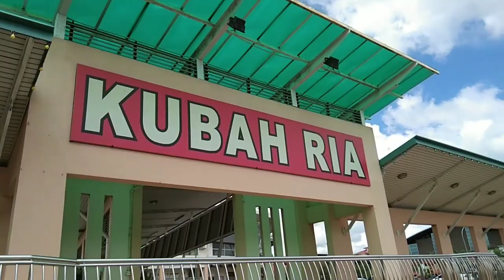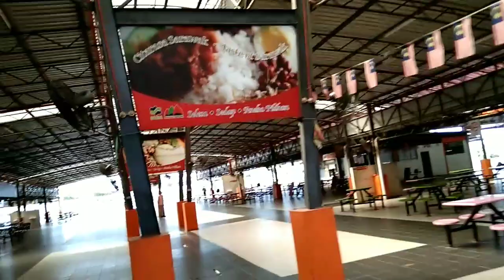Suasan Sarawak East Malaysia LOCKDOWN COVID 19 hari ini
Assalamualaikum wr wb Teman teman dan Sahabat Youtube... Keadaan atau Suasan Sistem LOCKDOWN Hari ini di Sarawak East Malaysia tepatnya di Kubah Ria Shoping Complek... Sungguh seperti ini blh kalian lihat video ini. Thanks For Watching and Subcribe

lockdown malaysia news today,
lockdown malaysia 2021 hari ini,
lockdown malaysia hari ini,
lockdown malaysia reaction,
lockdown malaysia 2020,
lockdown malaysia 3.0,
lockdown malaysia news,
lockdown malaysia bila,
lockdown malaysia berita,
malaysia breaking news lockdown today,
berita terkini lockdown malaysia 2021,
berita terkini lockdown malaysia,
covid 19 malaysia lockdown,
lockdown malaysia dilanjutkan,
lockdown malaysia diperpanjang,
lockdown di malaysia 2021,
lockdown malaysia 2021,
lockdown malaysia mco 3.0,
malaysia on lockdown 2021,
lockdown malaysia pertama,
ratan vlog di malaysia,
artis indonesia vlog di malaysia,
vlog malam raya di malaysia,
vlog sekolah di malaysia,
vlog student malaysia di korea,
vlog shopping di mydin malaysia,
vlog ria ricis di malaysia,
vlog pelajar malaysia di korea,
vlog kerja bangunan di malaysia,
vlog baim di malaysia,
vlog desa di malaysia,
logo evos di malaysia,
hari pertama di malaysia vlog 2,
vlog orang malaysia di jakarta,
vlog kuliah di malaysia,
vlog kerja di malaysia,
vlog kehidupan di malaysia,
vlog orang malaysia di indonesia,
vlog raya di malaysia,
vlog tkw di malaysia,
blog tinggal di malaysia,
vlog wni di malaysia,